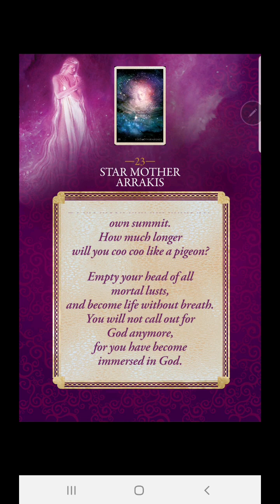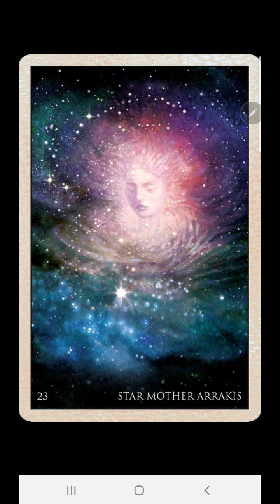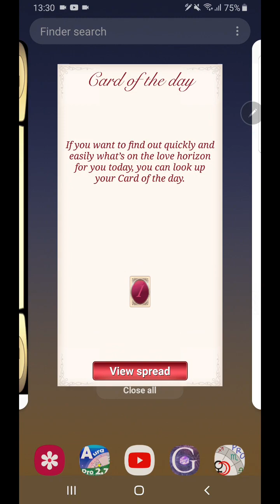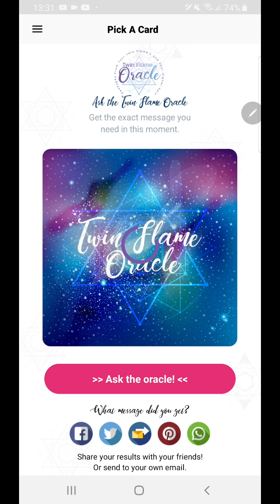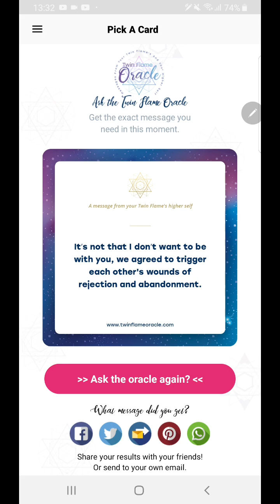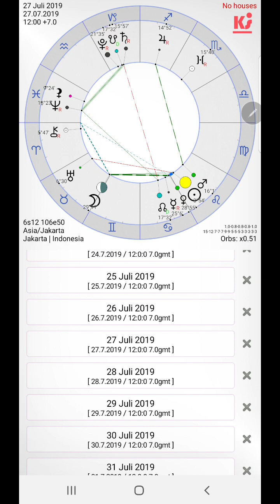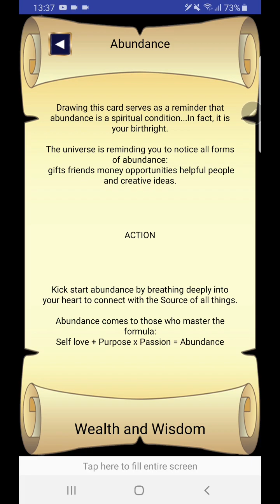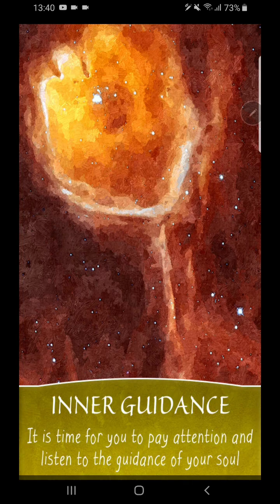27 Juli 2019. Perubahan dari keseharian menjadi spiritual. Dari gelap menuju terang. Inner Guidance.